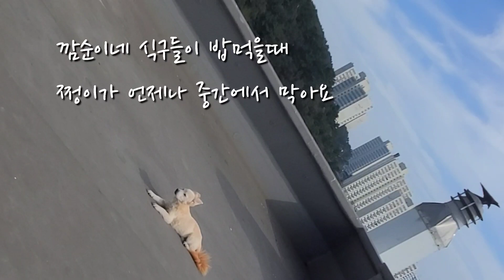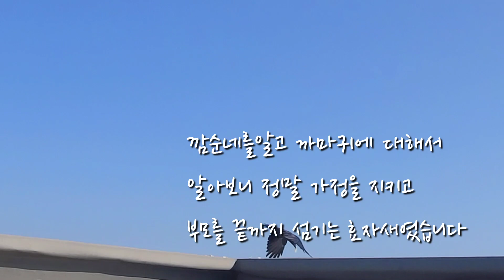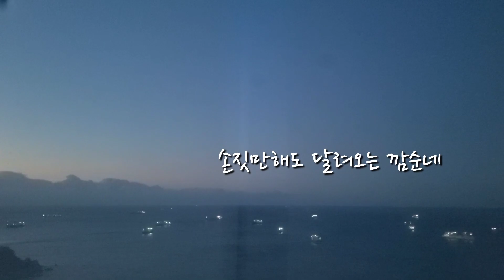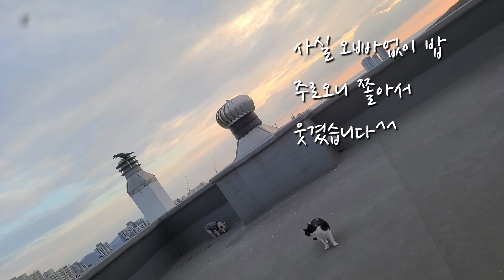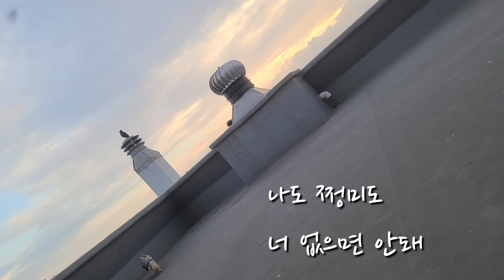쩡남매의452번째이야기~까마귀와 강아지의 우정 이야기^^